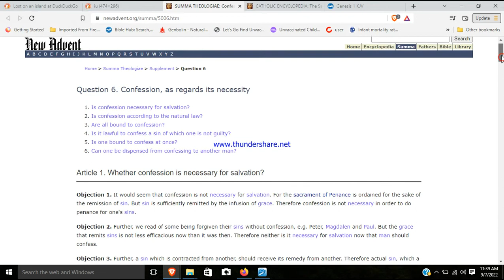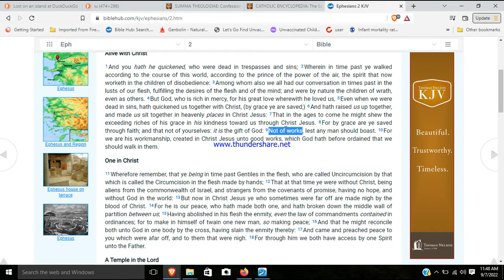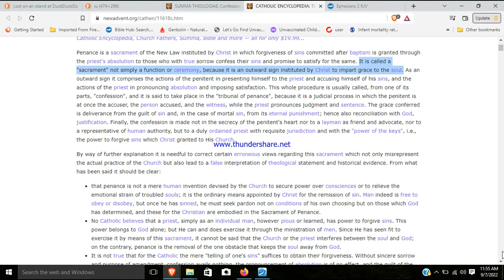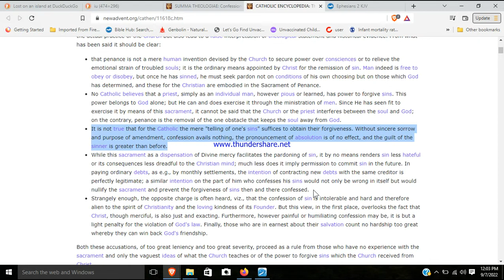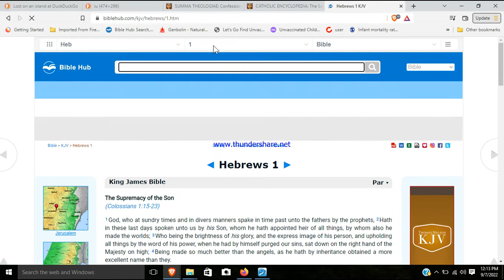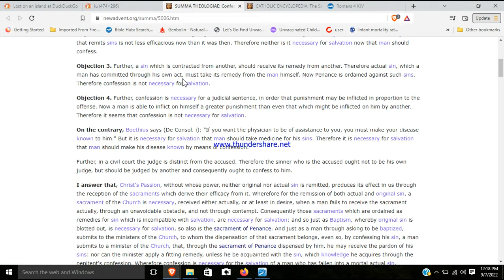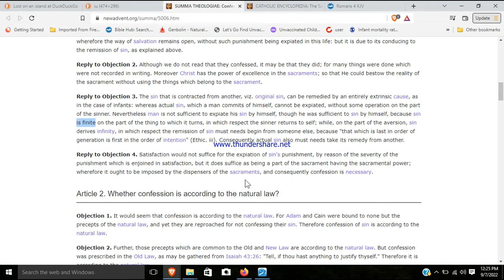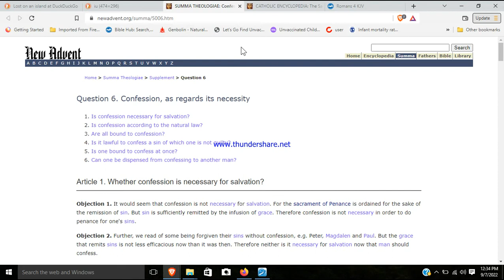Lost on an island